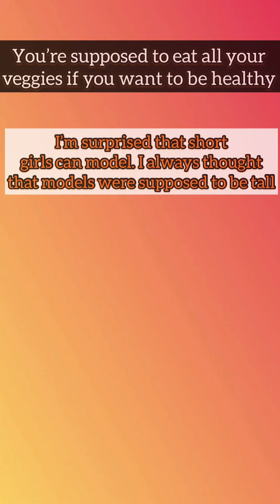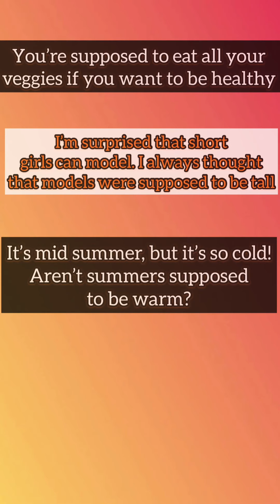To be supposed to |Aprenda a usar essa locução verbal tão usada por nativos | MONDAY FUNDAY S01 EP04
A maioria das pessoas conhecem o verbo to suppose, afinal de contas ele é um cognato verdadeiro do verbo “supor”. Entretanto, “to be supposed to” é uma locução verbal usada diariamente por falantes nativos de inglês, mas que pega muitos brasileiros desprevenidos. E hoje eu compartilho com vocês o significado e uso dessa locução pra você poder incorpora-la ao seu vocabulário, tornando seu inglês mais natural!

Me sigam no Instagram onde compartilho dicas diárias de inglês, reflexões, dicas de intercâmbio, e LifeStyle no Estados Unidos.

LAÍS GONÇALVES ► Professora de Inglês desde 2006, formada em LETRAS pela UNICAMP, Ex-Aupair pela CC, escritora nas horas vagas, residindo em Miami, FL, USA, e apaixonada por linguagem e pensamento!